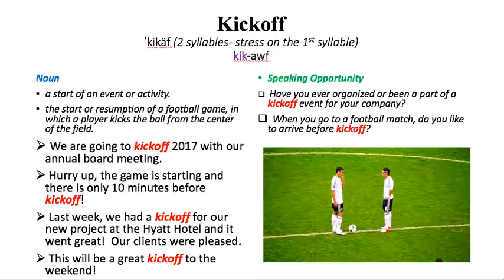Word of the Day - Kickoff